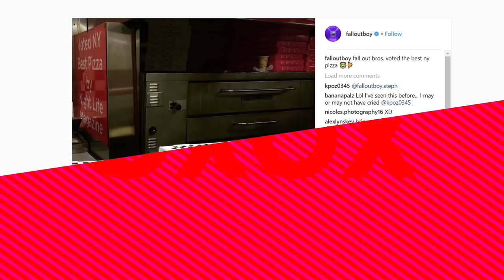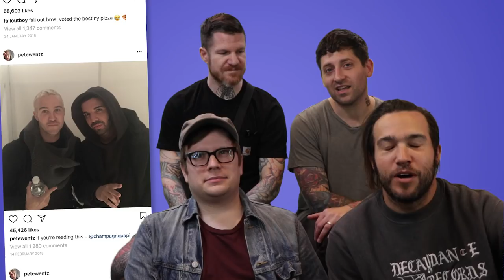Fall Out Boy explains their Instagram photos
Fall Out Boy takes us through their Instagram photos to tell us about meeting Harrison Ford, flying on a 'rocket' and having their own Pizza!?